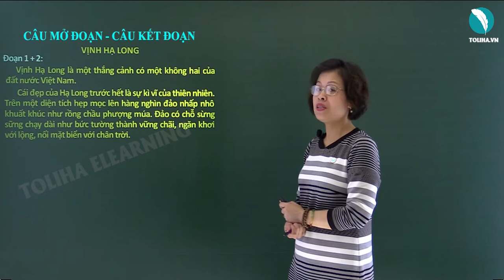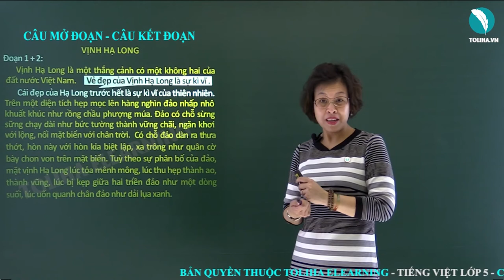Câu mở đoạn, kết đoạn - Tập làm văn - Tiếng việt 5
1. CÂU MỞ ĐOẠN
VỊNH HẠ LONG
Đoạn 1 + 2:
      Vịnh Hạ Long là một thắng cảnh có một không hai của đất nước Việt Nam.
 Cái đẹp của Hạ Long trước hết là sự kì vĩ của thiên nhiên. Trên một diện tích hẹp mọc lên hàng nghìn đảo nhấp nhô khuất khúc như rồng chầu phượng múa. Đảo có chỗ sừng sững chạy dài như bức tường thành vững chãi, ngăn khơi với lộng, nối mặt biển với chân trời. Có chỗ đảo dàn ra thưa thớt, hòn này với hòn kia biệt lập, xa trông như quân cờ bày chon von trên mặt biển. Tuỳ theo sự phân bố của đảo, mặt vịnh Hạ Long lúc tỏa mênh mông, lúc thu hẹp thành ao, thành vũng, lúc bị kẹp giữa hai triền đảo như một dòng suối, lúc uốn quanh chân đảo như dải lụa xanh.